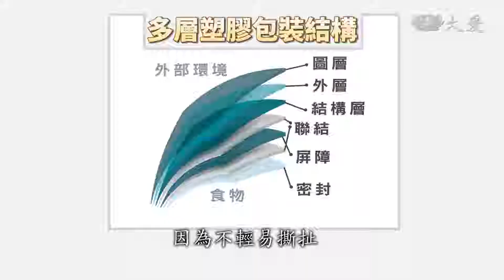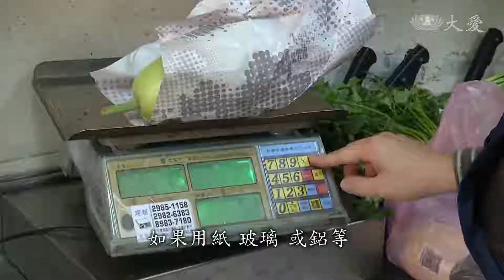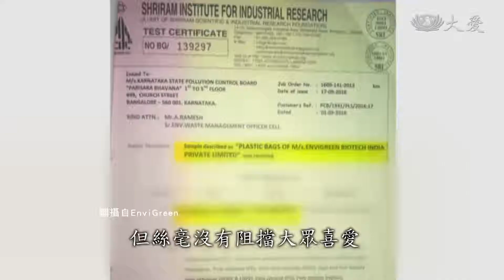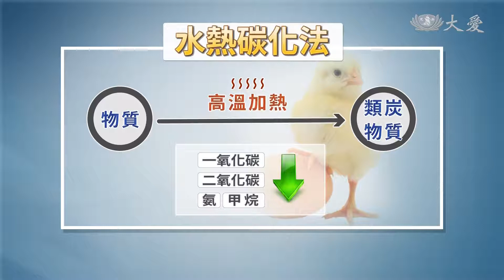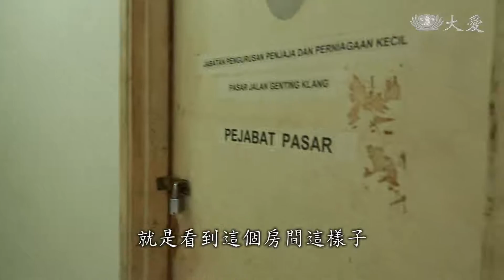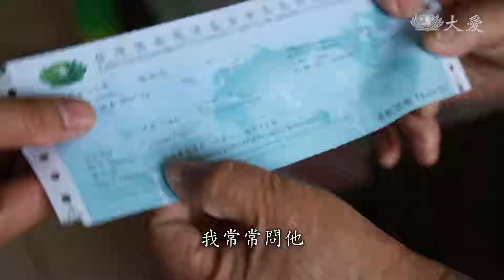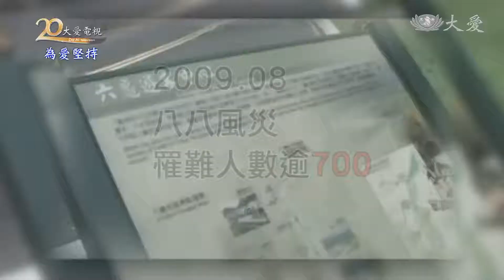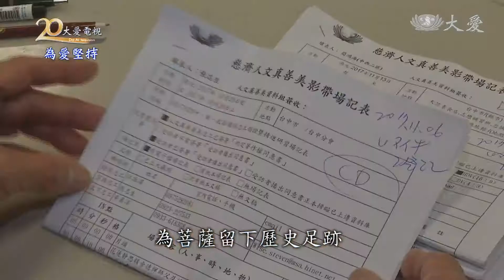大愛新聞 2018-01-07 1000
1. 熱帶氣旋襲馬達加斯加 (00:01:30)
 2. 伊朗5.0地震 傳出21傷 (00:02:21)
 3. 阿拉伯世界 力挺巴勒斯坦 (00:03:06)
 4. 馬杜洛一聲令下 超市要降價 (00:04:13)
 5. 限用塑膠袋 為的不是自己 (00:05:18)
 6. 沼氣發電又一實例 (00:08:28)
 7. 關懷街友 一份物資一世情 (00:10:29)
 8. 德式祝福 福慧滿盈 (00:11:32)
 9.  (00:12:44)
 10. 人文真善美志工 與大愛台同成長 (00:16:30)
 11.  (00:20:38)
 12. 跑出光明 幕後功臣 (00:21:18)
 13.  (00:22:45)
 14.  (00:23:34)